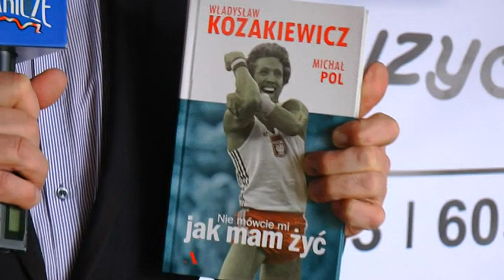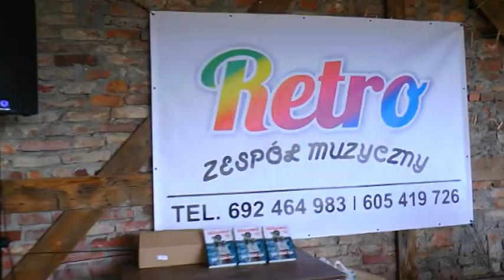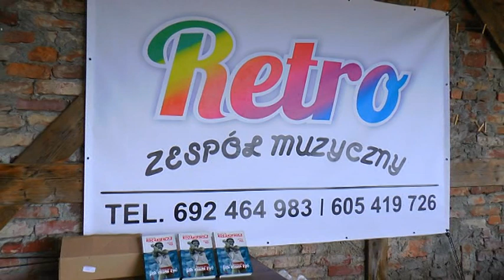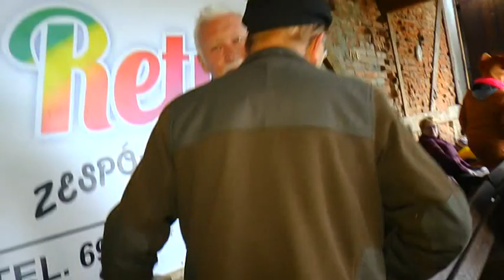Tacy Sami - piknik charytatywny